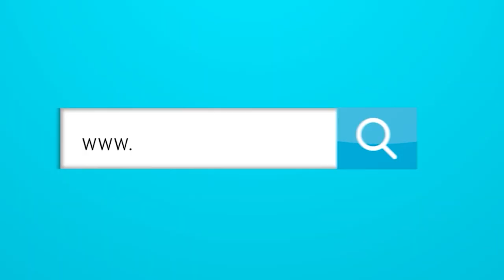Entrevista con Will Fiorillo cantante Barranquillero y heredero de un legado futbolístico.